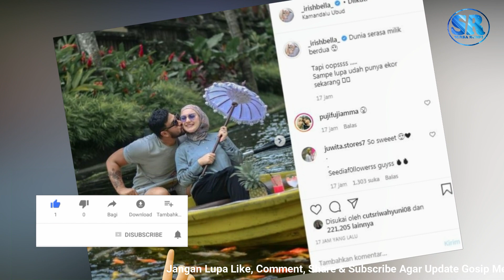Dunia Berasa Milik Berdua Mommy Daddy, Eh Ternyata....